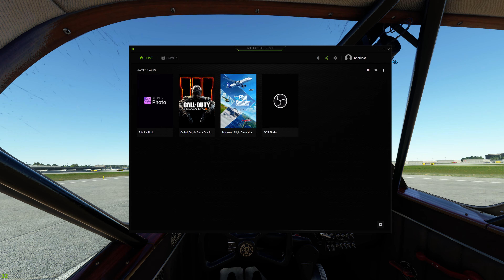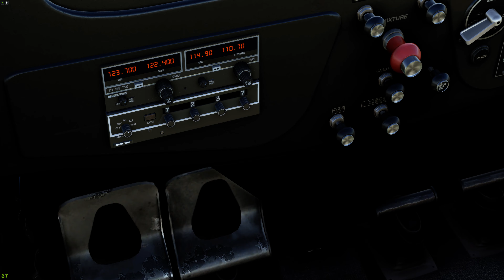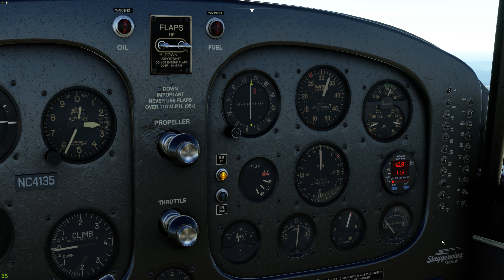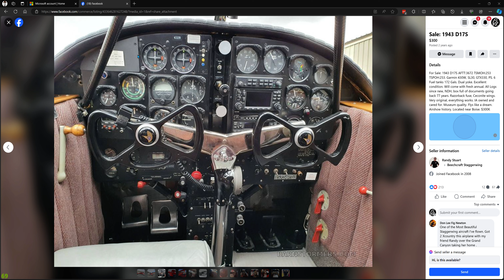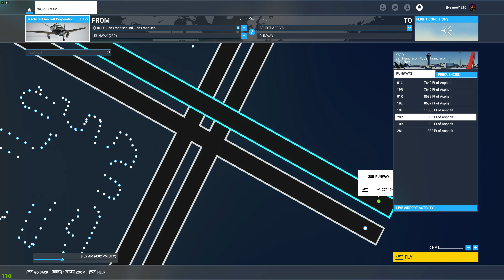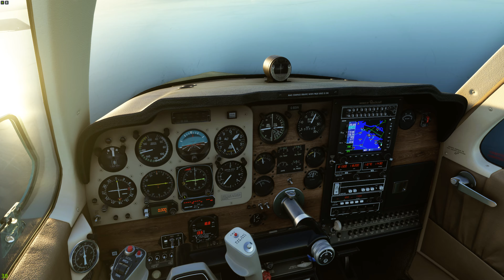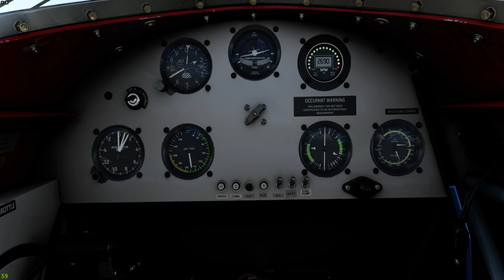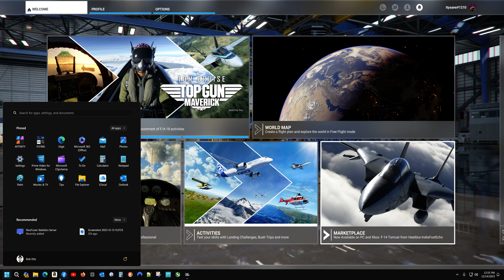Flying Pitts / Beechcraft V tail / Beechcraft Stagger wing